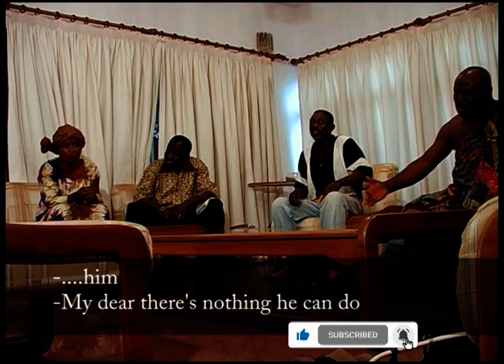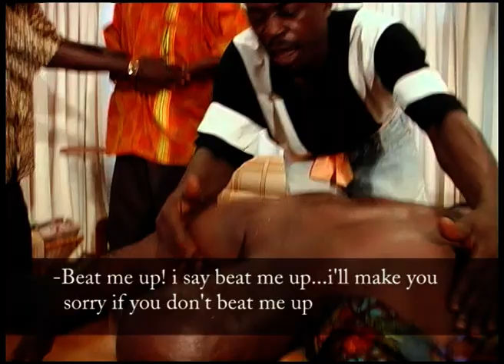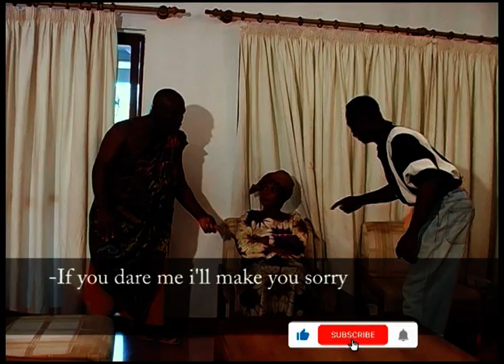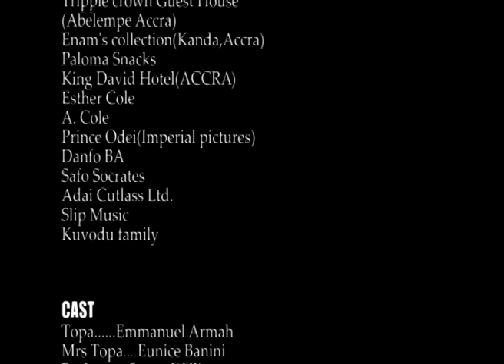FRESH TROUBLE TV SERIES-EP9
EPISODE 9
FRESH TROUBLE TV SERIES 2004(GHANA)
COMEDY-DRAMA
STARS:Albert Kuvodu,Babara Newton,Samini,Lord Kenya,Mac Jordan Amartey,Eunice Banini, Suzzy Williams and Abusuapayin Judas.